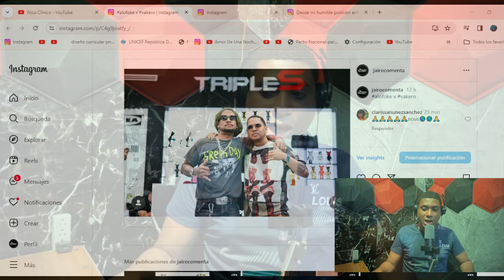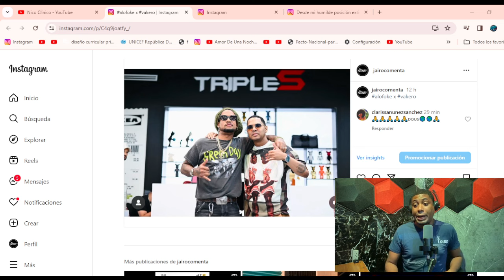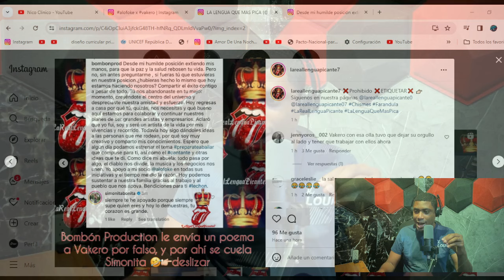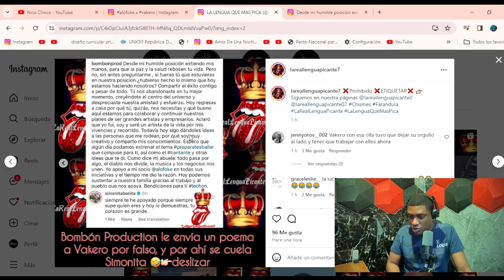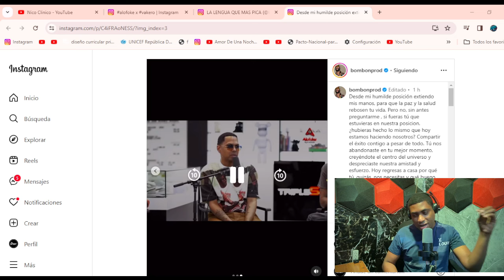BOMBÓN PRODUCTION SE LA CANTA A VAKERO LUEGO DE ENTREVISTA EN ALOFOKE CON SANTIAGO MATÍAS